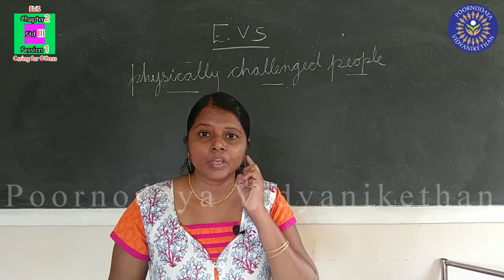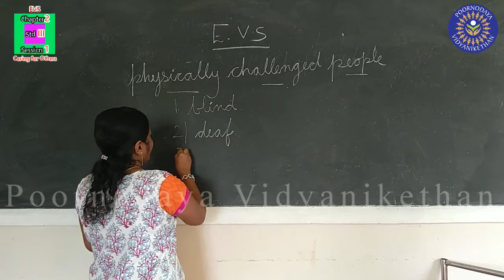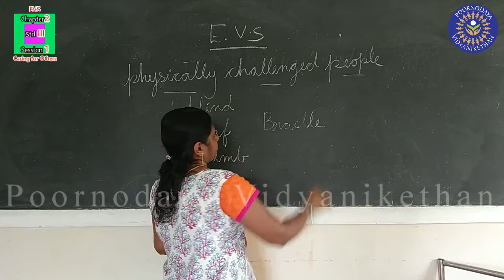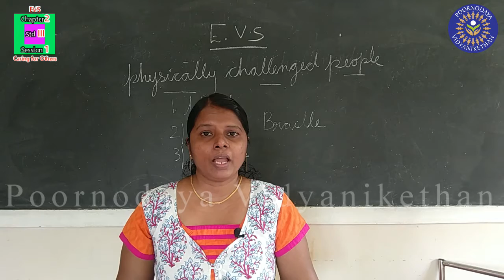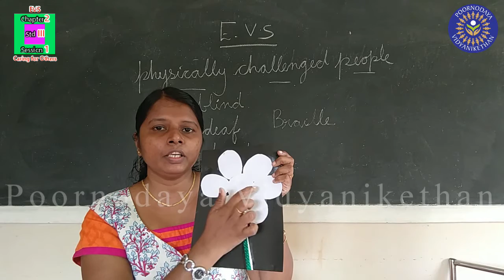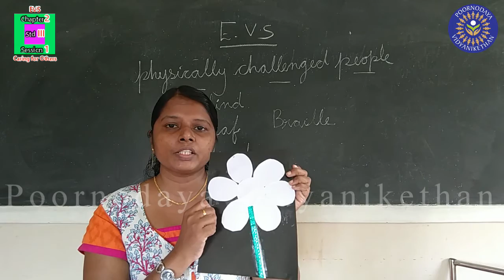STD III - EVS - Chapter 2 (I)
Topic: Caring for Others.